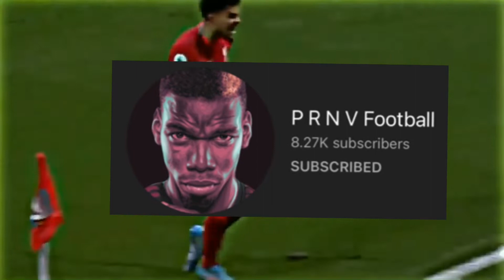The winner of my edit cup